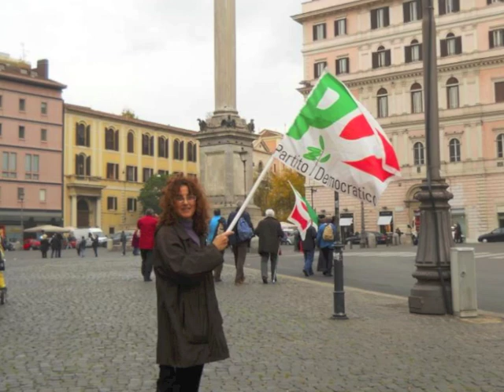Pd per Luca Ghezzi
Video prodotto dal nostro Comitato... Luca Ghezzi per Andare Oltre.
Domenica 24 marzo siamo chiamati al voto per il bene della nostra città. Vota Luca Ghezzi